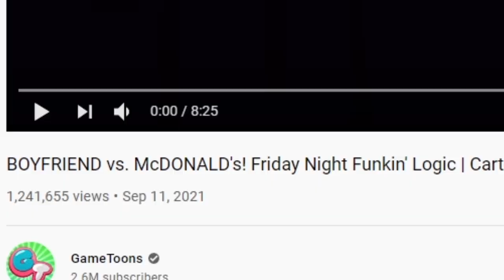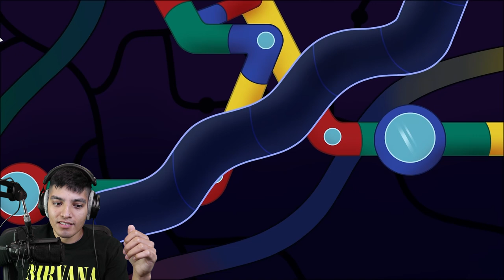RONALD MCDONALD vs BOYFRIEND | FRIDAY NIGHT FUNKIN ANIMATION (FNF.EXE)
RONALD MCDONALD.EXE vs BOYFRIEND | FRIDAY NIGHT FUNKIN ANIMATION (FNF.EXE)